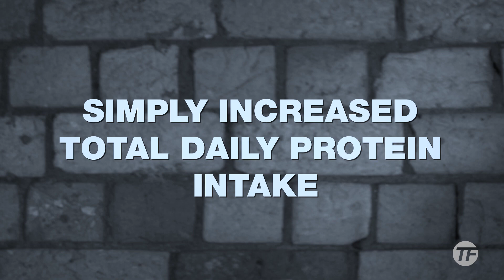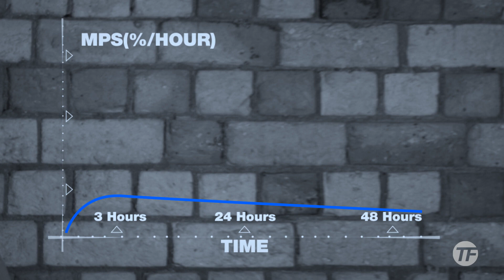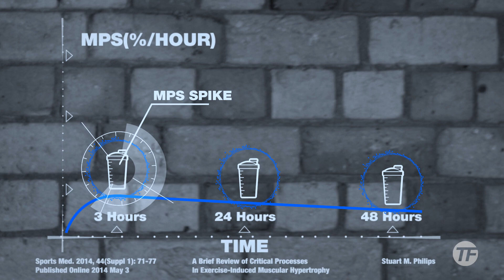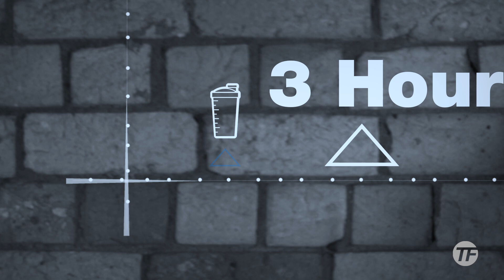Do you really need a Protein Shake after training to build muscle?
In this video we're cutting through the bro science and using just real scientific research to answer the question - is a protein shake post training really required to build muscle? Time to answer this question once and for all.